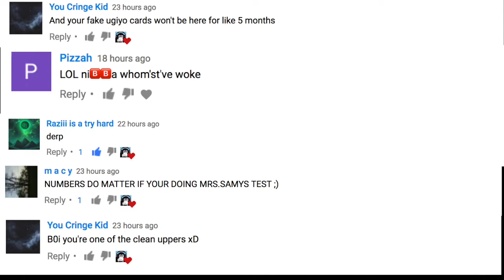Skywars #5 Calculate the slope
Remember to comment to be in the next video